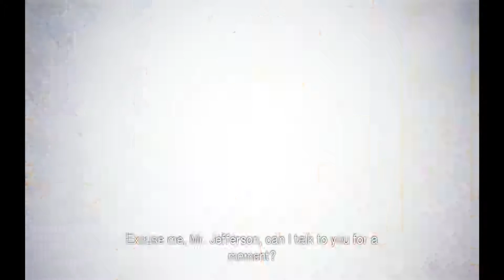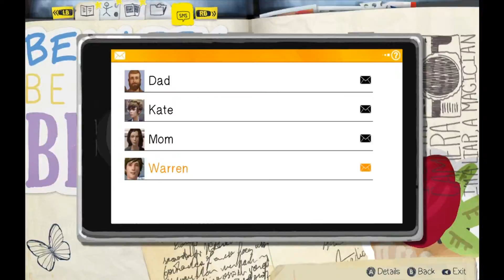LIFE is STRANGE #2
SO MUCH DRAMA I CAN't TAKE IT !!!